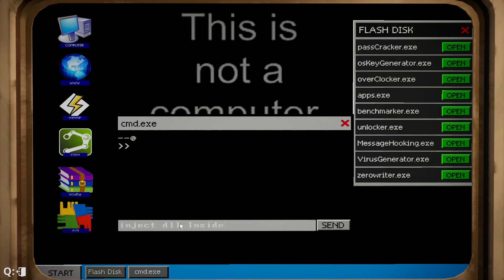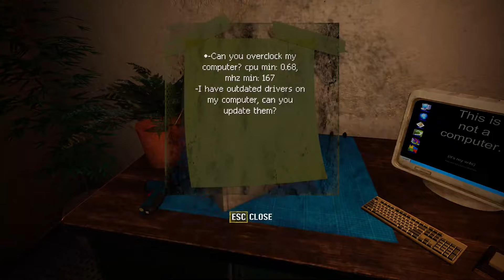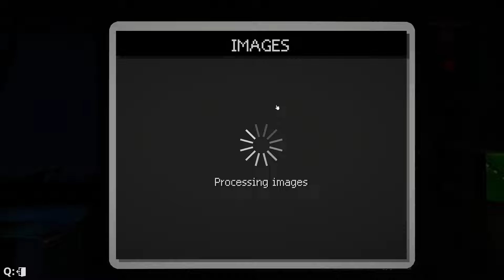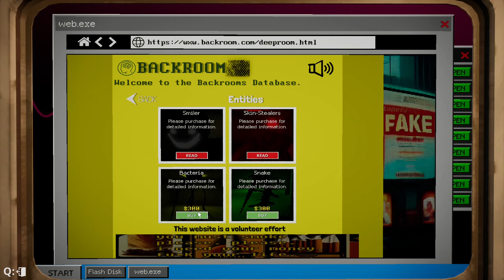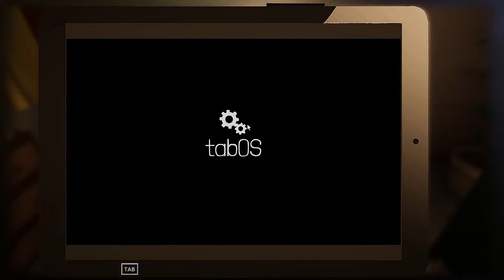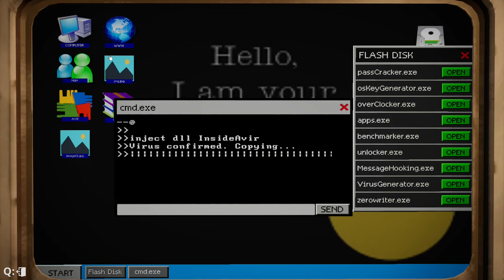Computer Repair Shop - Brand New - Opening Our Own Dodgy Repair Store - Episode #10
Identify and fix problems with computers arriving for repair. Replace quality parts with crappy parts if you wish.
Fix broken parts and assemble them in a computer. Then put it up for sale and negotiate with customers. Fool them if you can.

Storage --
2TB Main SSD
540 GB M2.e ssd
2TB Game Install Drive